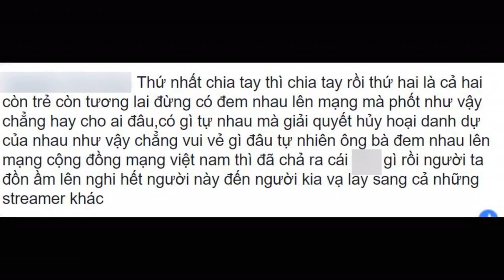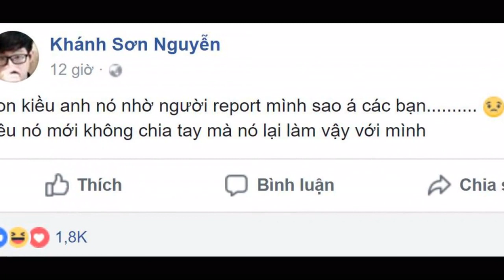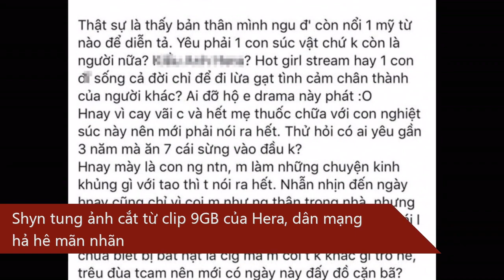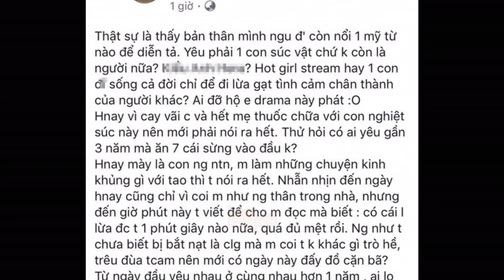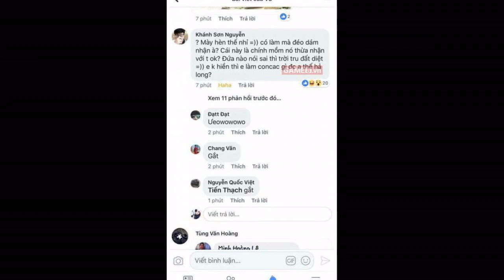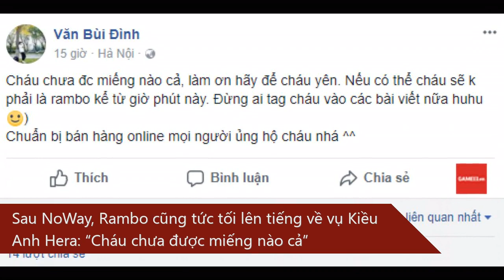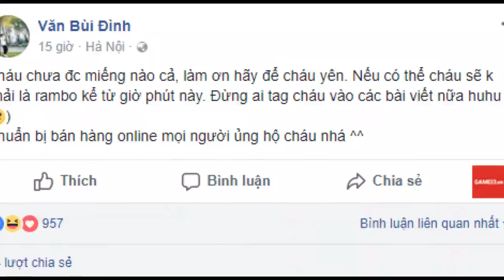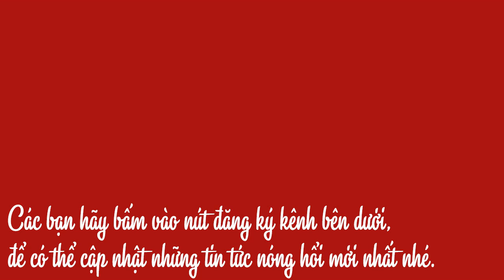Shyn bị cho là "đàn ông tính đàn bà" khi đăng status tố Kiều Anh Hera